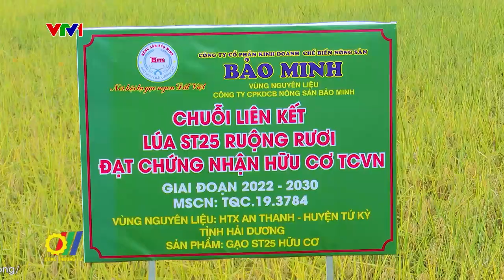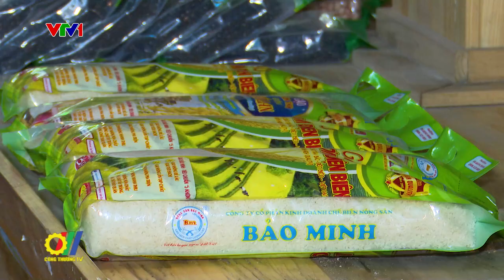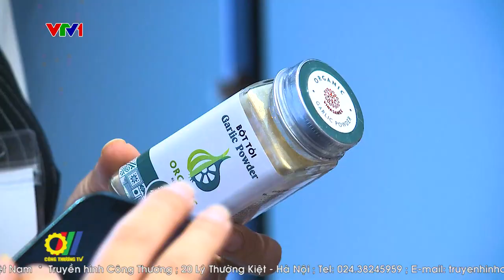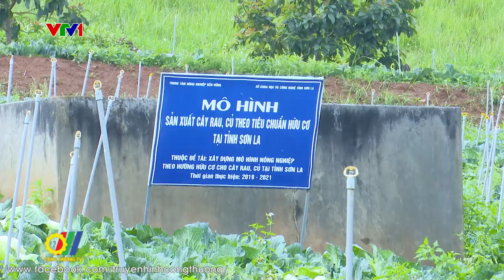Mở rộng thị trường cho sản phẩm hữu cơ ở các tỉnh miền núi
Gần đây, nhu cầu và xu hướng sử dụng sản phẩm hữu cơ đang có sự cải thiện khá rõ, nhất là tại khu vực thành thị. Phân khúc thị trường cho các sản phẩm hữu cơ, nhất là các sản phẩm hữu cơ có nguồn gốc từ các tỉnh miền núi được người tiêu dùng lựa chọn, sức mua trên thị trường cho các sản phẩm này đang được xem là khá rộng mở cho các nhà sản xuất và cả hệ thống phân phối…